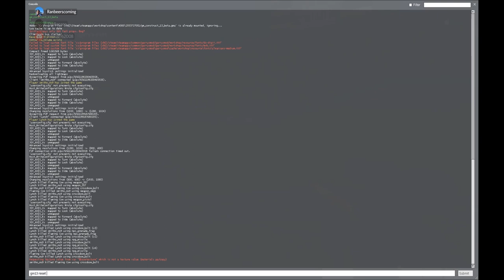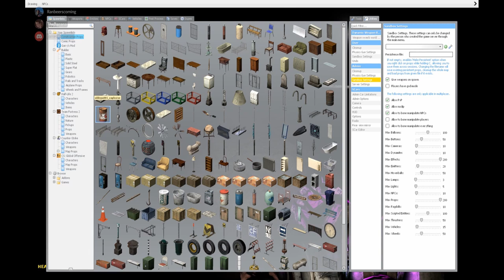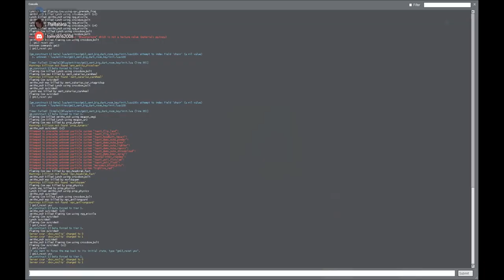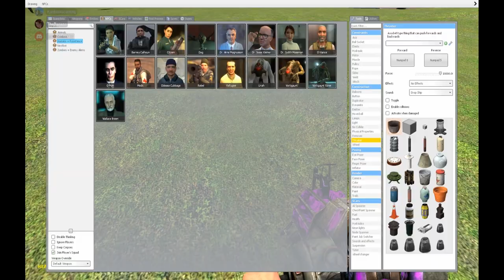Playing Gmod with Glenmore Gaming and Tommy Turbo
First video with Glenmore Gaming
Sorry for the borders trying to fix it